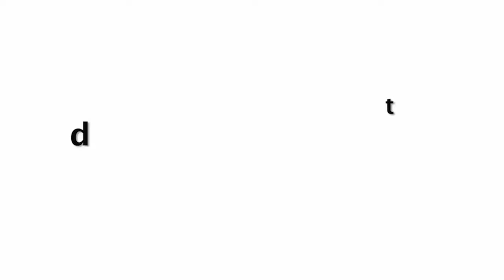Shakti Kapoor Darling Daughter Shraddha Kapoor Save Him From Getting Hurt By Pole On Airport